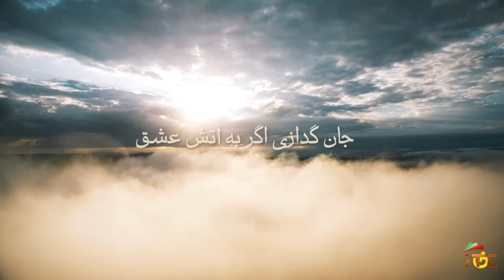به دنبال آفتاب - دکتر سیاوش اسدپور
گفتگو با دکتر عطا هودشتیان : تحلیلگر سیاسی و استاد دانشگاه